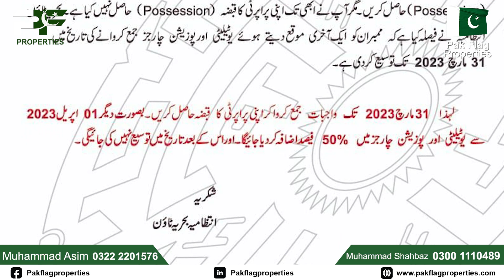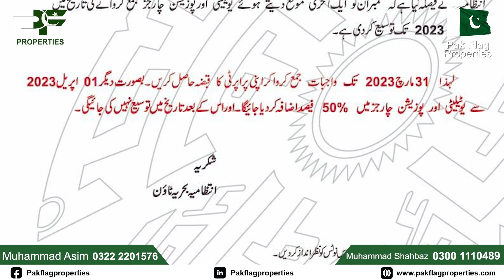Good News Bahria Has Extended Possession Date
Pak Flag Properties is a pioneer in Pakistan Real Estate and offers an excellent platform for real estate buyers and sellers in Pakistan and around the world.
Not only will you receive high-quality and competent service from us, but you will also benefit from the knowledge and experience we bring to our customers. Our team adheres to an exceptional business morals model.

You can rely on us to provide you with the most precise and insightful counselling and advice regarding purchasing or selling any property in Bahria Town.
We are here to assist you! Contact our specialized Bahria Town Karachi team of experts for unbiased and honest property buying or selling advice and you will be safe with the PF Properties Team.